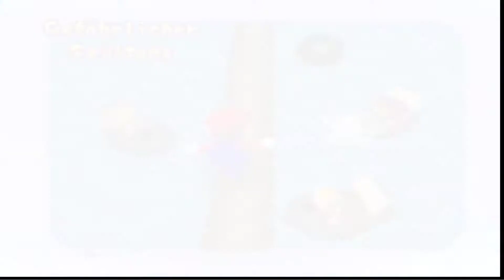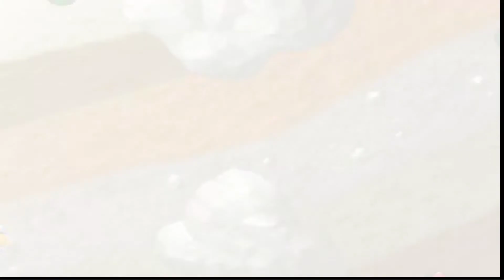MARIO PARTY (German) #15 | Wer wird der Klempner des Jahrhunderts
Ende des nächstes Bretts

Brett: Luigi's Maschinenraum / Luigi's Engine Room

Infos:

Entwickler: Hudson Soft
Publisher: Nintendo
Konsole: N64
Erster europ. Release: 9. März 1999

Mario Party (jap.: マリオパーティ, Hepburn: Mario Pāti) ist eine Videospiel-Reihe mit den Charakteren der Super-Mario-Reihe, die von Hudson Soft (später NdCube) entwickelt und von Nintendo vertrieben wird. Es handelt sich um ein virtuelles Brettspiel, das als Einzelspieler im Story-Modus oder im Party-Modus mit maximal acht Spielern gespielt werden kann. Bei Mario Party e handelt es sich um ein Kartenspiel, das mit dem Nintendo e-Reader genutzt werden kann. Die einzelnen Teile der Reihe erschienen auf dem Nintendo 64, dem Nintendo GameCube, dem Game Boy Advance, dem Nintendo DS, der Wii, dem Nintendo 3DS, der Wii U sowie auf der Nintendo Switch.

Social-Media:

Nintendo Network: ka4512
PSN: JackAtlas09